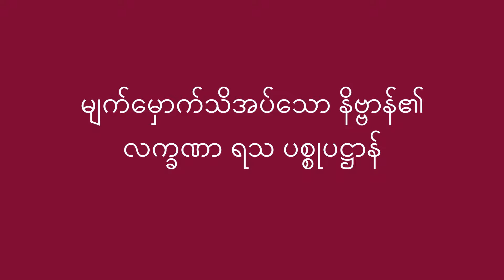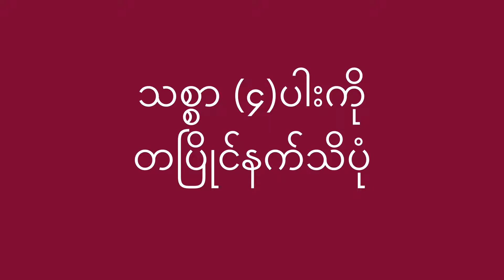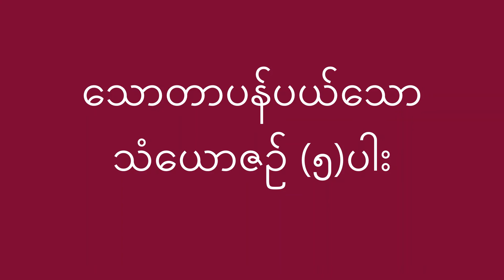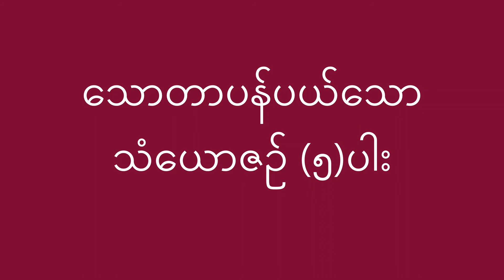အဂ္ဂမဟာပဏ္ဍိတ ကျေးဇူးရှင်မဟာစည်ဆရာတော်ဘုရားကြီး_ဝိသုဒ္ဓိနှင့်ဉာဏ်စဉ်တရားတော်မှ အကျဉ်းဆောင်ပုဒ်များ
ကိုယ်တွေ့နှင့် တိုင်ဆိုင်၍ ကိုယ့်ဉာဏ်အဆင့်ကို ကိုယ်တိုင်ပင် ဆုံးဖြတ်နိုင်ရန်အလို့ငှာ
အပြည့်အစုံ အားထုတ်ပြီးသော ယောဂီတို့အား  အဂ္ဂမဟာပဏ္ဍိတ ကျေးဇူးရှင်မဟာစည်ဆရာတော်ဘုရားကြီး ဟောပြောလေ့ရှိသော ဝိသုဒ္ဓိနှင့်ဉာဏ်စဉ်တရားတော်မှ အကျဉ်းဆောင်ပုဒ်များ
သောတာပန်၏ ဂုဏ်အင်္ဂါ (၄)ပါး
မျက်မှောက်သိအပ်သော နိဗ္ဗာန်၏ လက္ခဏာ ရသ ပစ္စုပဋ္ဌာန်
သစ္စာ (၄)ပါးသရုပ်
သစ္စာ (၄)ပါးကို တပြိုင်နက်သိပုံ
သောတာပန်ပယ်သော သံယောဇဉ် (၅)ပါး